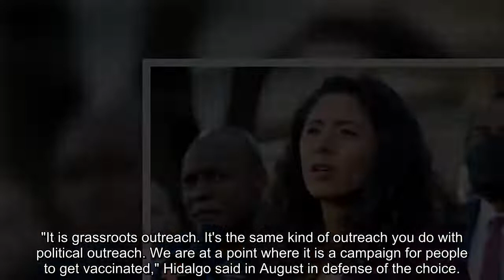High profile Houston Democrats face corruption allegations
Harris County Judge Lina Hidalgo and Houston Mayor Sylvester Turner have both been implicated in scandals surrounding the dodgy distribution of government contracts.